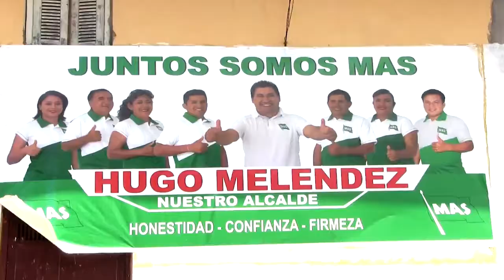HUGO MELENDEZ DEL MAS